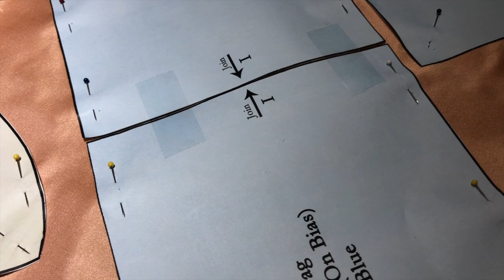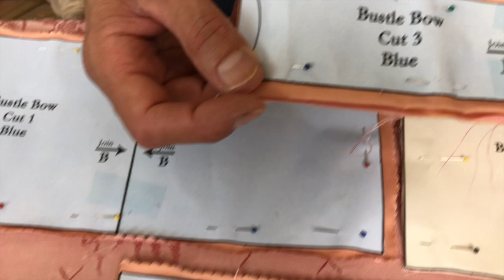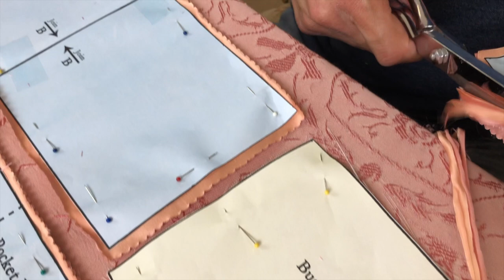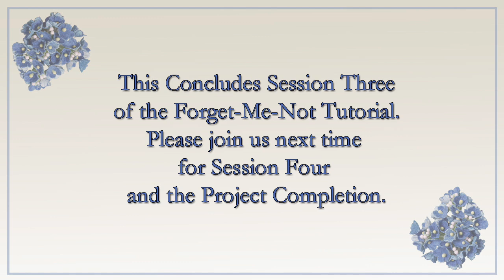FORGET-ME-NOT SEWING SESSION THREE WITH MICHAEL CANADAS AND JOSE CABRERA | VIRTUAL CLASS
FORGET-ME-NOT SEWING SESSION THREE WITH Michael Canadas and Jose Cabrera